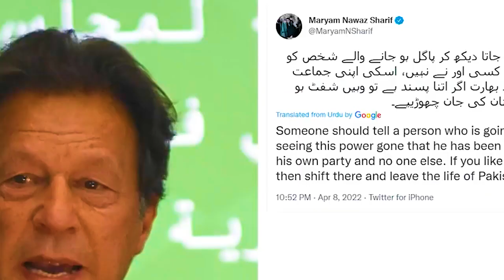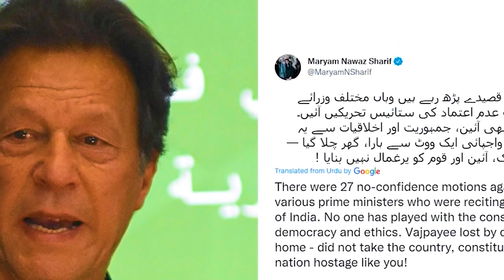Halor ka jing iaroh u Imran khan iaka india bitar ka lok barim ia u kaba la i shyrkhei